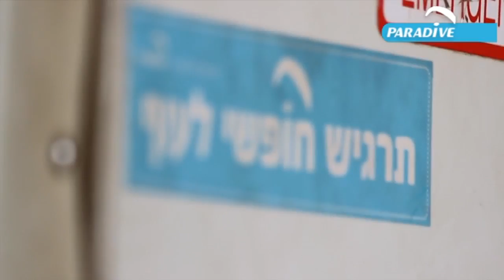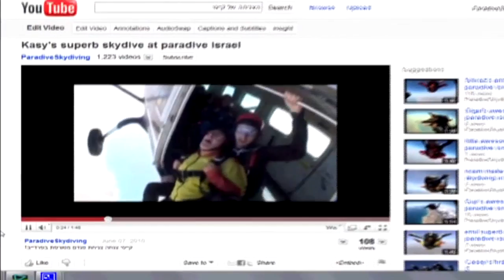צניחה חופשית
תניחה חופשית